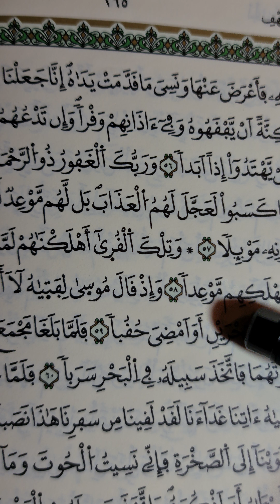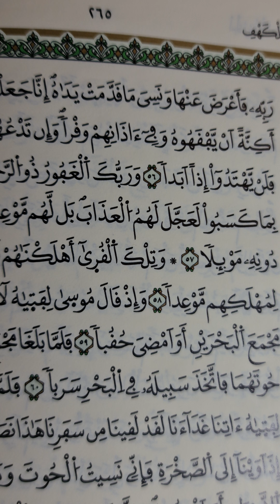فائدة في قصر واو: (موئلا) لورش من طريق الأزرق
| 1443هـ -2022م | كمال محمد المروشkamalalmarouch
Don'tforget to subscribeفائدة في قصر واو: (موئلا) لورش من طريق الأزرق